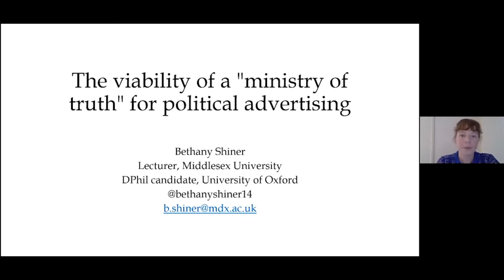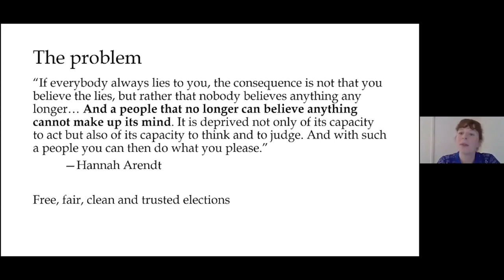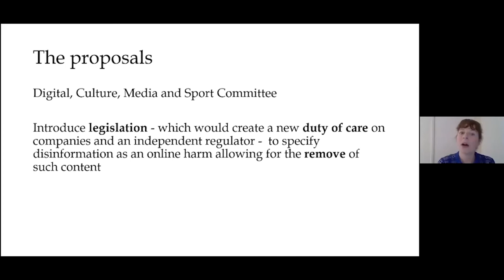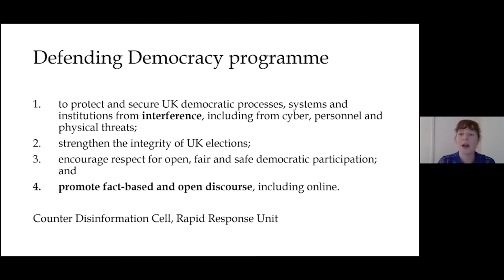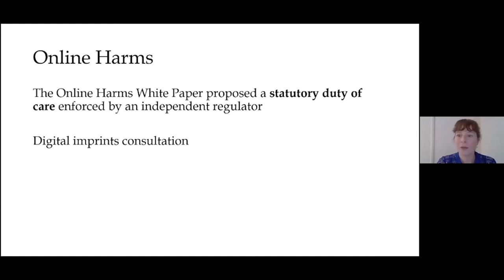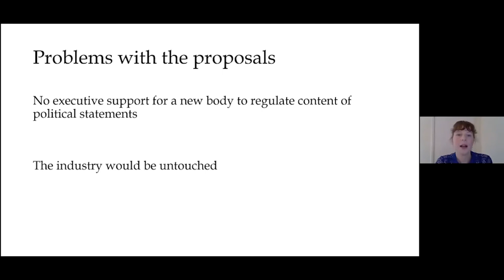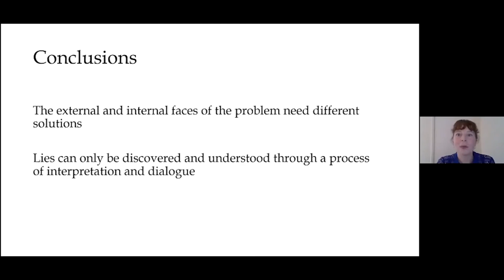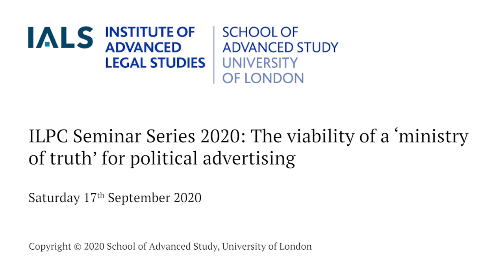ILPC Seminar Series 2020: The viability of a ‘ministry of truth’ for political advertising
Democracy demands plenty of space for political debate, information sharing, deliberation and opinion forming. Reforms that in any way reduce that space, which is protected by international human rights law, must be avoided. As such, I have argued that reforms to tackle disinformation in digital political communication should focus not on the content of the material but on the method of spreading the material online, for example by targeting bot accounts on twitter.

However, several recent parliamentary publications – the House of Lords Digital Technology and the Resurrection of Trust, the Intelligence and Security Committee Russia Report and the Digital, Culture, Media and Sport Committee report on Misinformation in the Covid-19 Infodemic - critique the ongoing problem of disinformation and call upon the government to act by targeting the content.

The House of Lords proposes that a regulatory committee on political advertising should be formed to develop a code of practice, along with political parties, which will have the ability to restrict “fundamentally inaccurate advertising” during elections and referendum campaigns. The Russia Report argued that the government must urgently “establish a protocol with the social media companies” to ensure that online platforms take action to remove content which is part of a hostile state's disinformation campaign and political influence operation. The DCMSC report urges the government to hurry up and follow through on its commitment to introduce legislation following the Online Harms White Paper which initially listed disinformation as a harm within the scope of online platform’s statutory duty of care potentially leading to the removal of such content.

The seminar will offer a preliminary view of proposals to regulate political speech as far as it is claimed to be inaccurate with reference to the ongoing debate about the “existential threat” to democracy that disinformation poses and the need to preserve the necessary space for freedom of expression and avoid self-serving arbitrators of political speech.

Chair: Dr Nóra Ni Loideain, Director and Lecturer in Law, Information Law and Policy Centre, Institute of Advanced Legal Studies, University of London.

Speaker: Bethany Shiner is a Lecturer in Law at Middlesex University, London and an ILPC Research Associate.

Bethany has published research on the application of data protection law, electoral law and direct marketing regulations to political microtargeting. She has argued that proposed reforms to tackle the problem of the abuse of personal data for the purpose of online political campaigning and gaps in electoral spending laws have been inadequate.

She has submitted written and oral expert evidence to several parliamentary committees being cited in support of further reforms in the All-Party Parliamentary Groups on Electoral Campaigning Transparency final report Defending our Democracy in the Digital Age and the recent House of Lords Democracy and Digital Technologies Committee final report Digital Technology and the Resurrection of Trust.

Discussant: Dr Patrick O Callaghan, Lecturer in Law, School of Law, University College Cork.